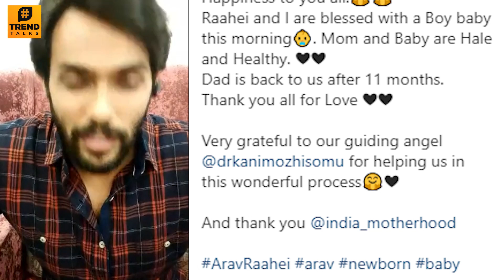Bigg Boss Aarav Blessed With Baby Boy 😍- Emotional | Wife Raahei | Wedding | Baby Shower | Marriage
Bigg Boss Aarav Blessed With Baby Boy 😍- Emotional | Wife Raahei | Wedding | Baby Shower | Marriage | Bigg Boss Tamil | Bigg Boss Tamil Promo | Vijay TV